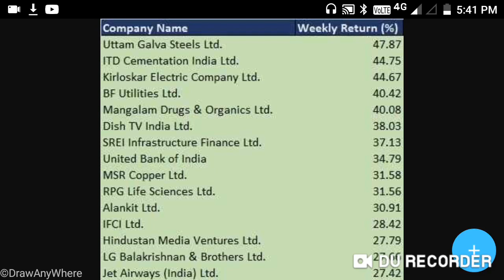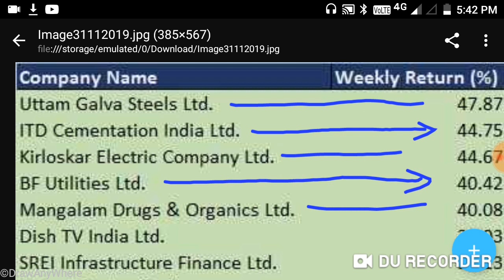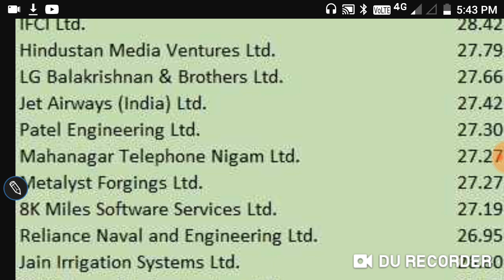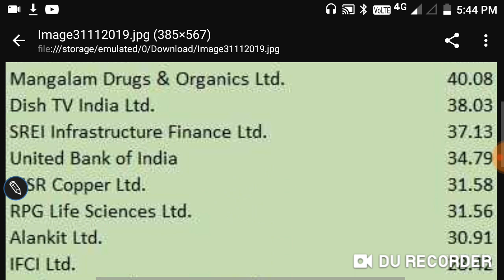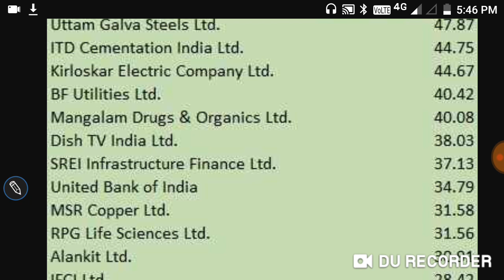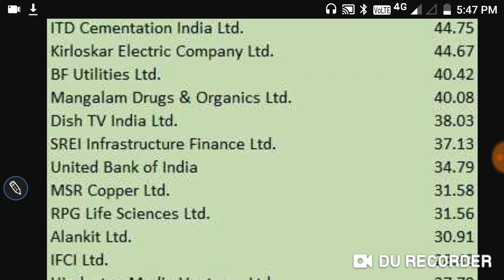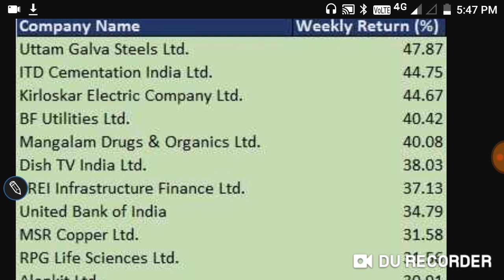25 SMALL CAPS SHARE 1 WEEK में RETURN 50%। ।आये देखे वो कौन कौन से STOCK है।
25 SMALL CAPS SHARE 1 WEEK में  RETURN 50%।
।आये देखे वो कौन कौन से STOCK है।